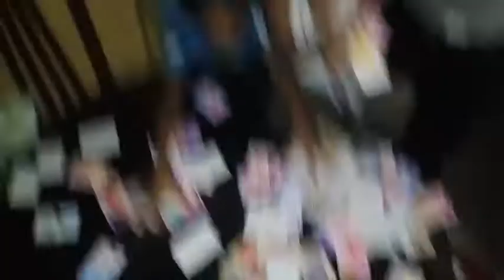CASTILLO DE NAIPES RECORD GUINESS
Castillo de naipes  rompiendo record hasta que me lo derrumbaron